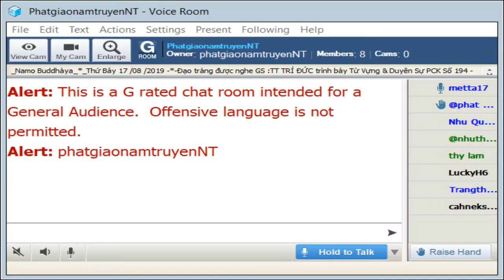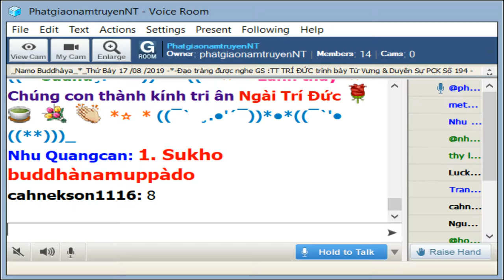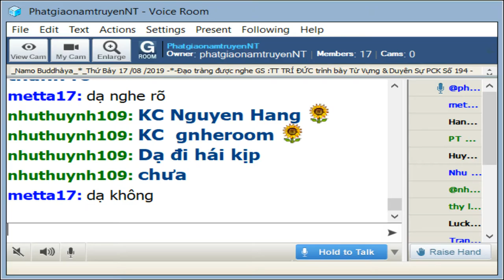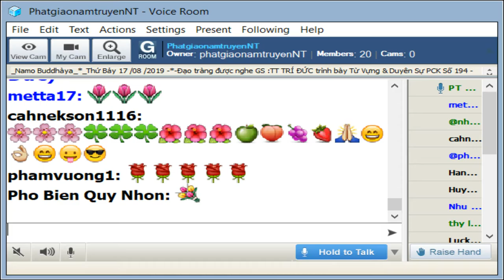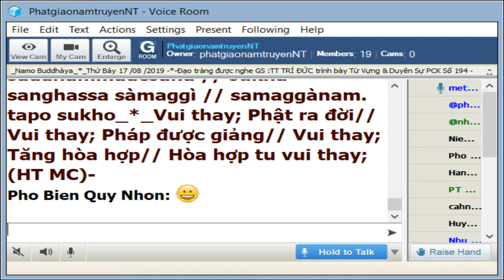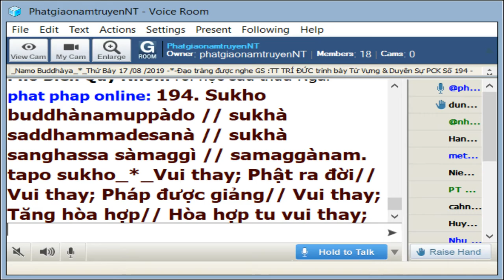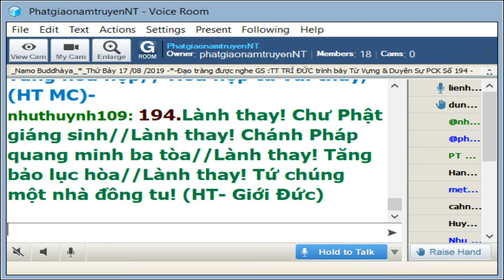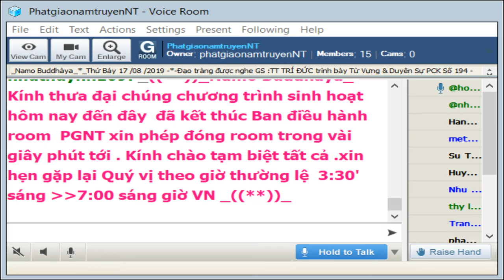17-08-2019_Room PhatgiaonamtruyenNT - Ngài Trí Đức giảng Pháp Cú Kinh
PhatgiaonamtruyenNT Thứ Bảy Aug 17-2019. Ngài Trí Đức giảng từ vựng, ý nghĩa & duyên sự Pháp Cú Kinh Số 194